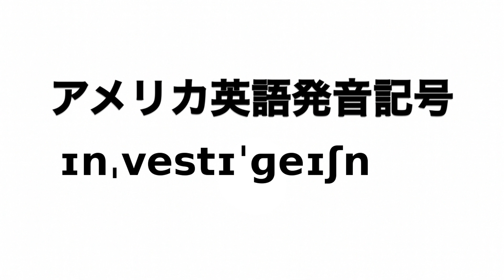英単語 investigation 発音と読み方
英単語investigationの発音動画です。

イギリス英語での発音記号は「ɪnˌvestɪˈɡeɪʃn」でアメリカ英語での発音記号は「ɪnˌvestɪˈɡeɪʃn」です。